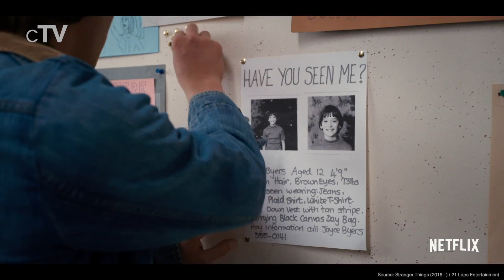Top 10 Netflix TV Series of the 2010s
If you want to know the best Netflix Original tv shows you should definitely watch our picks for the best Netflix TV Series of the 2010s.

We missed your favorite Netflix TV Series of the 2010s?

TV Series in this Ranking:
10. Mindhunter (2017– ): (00:28)
9. House of Cards (2013–2018): (01:27)
8. Love, Death & Robots (2019– ): (02:21)
7. The Haunting of Hill House (2018– ): (03:21)
6. Narcos (2015–2017): (04:12)
5. Stranger Things (2016– ): (05:12)
4. Better Call Saul (2015– ): (06:09)
3. Dark (2017– ): (07:02)
2. Black Mirror (2011– ): (07:59)
1. BoJack Horseman (2014–2020): (09:52)